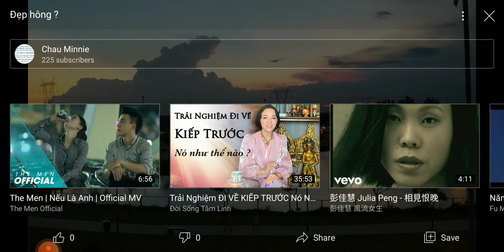Gốc phố vắng Em Ôi giấc mộng này Tan vỡ